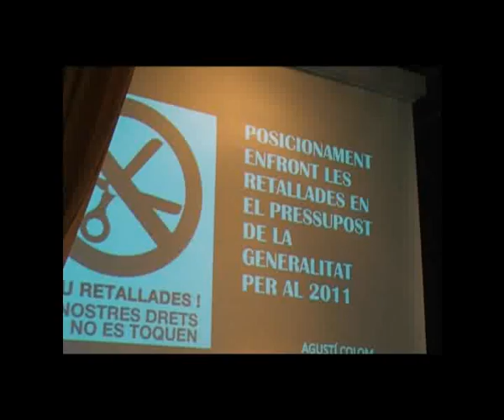Seminari de la plataforma 'Prou retallades!'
Declaracions de Joan Carles Gallego, secretari general de CCOO de Catalunya, i Àngels Martínez, de la plataforma 'Prou retallades!', efectuades el dimarts 19 de juliol de 2011.